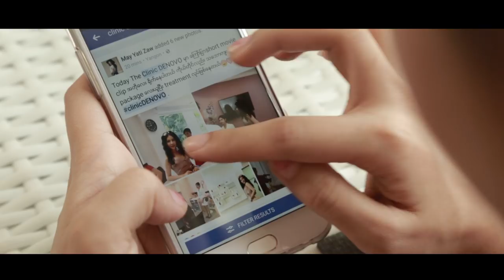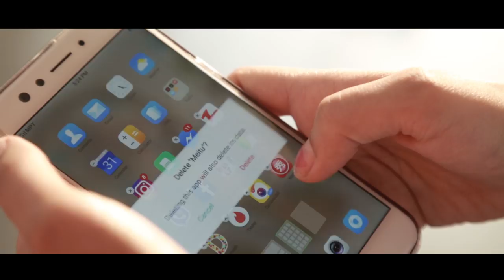Sophia Everest | MODA Beauty | MODA Fashion Magazine | MODA Myanmar